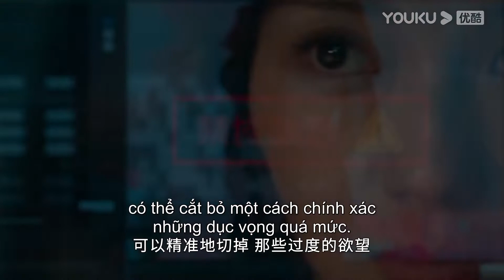Mỹ Như Uống Say Rồi Hành Hạ Hoàng Tử Thế Này Đây! | Người Tình Babylon Của Tôi | YOUKU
[ Người Tình Babylon Của Tôi ] là một bộ phim hài lãng mạn kể về câu chuyện tình yêu giả tưởng của Trần Mỹ Như. Năm 12 tuổi, cô bắt đầu giấc mơ về tình yêu trong tưởng tượng và viết lại nhật ký về chàng hoàng tử Babylon của mình. Sinh nhật năm 24 tuổi, chàng hoàng tử trong tưởng tượng của Trần Mỹ Như đã giáng thế, và các nhân vật khác trong cuốn nhật ký lần lượt xuất hiện. Cuốn nhật ký năm ấy đã trở thành câu thần chú xuyên không gian và thời gian. Trần Mỹ Như dính líu đến câu chuyện tình yêu hận thù kéo dài 3.700 năm.
★ Diễn viên chính: Phượng Tiểu Nhạc/Bốc Quan Kim/Hứa Vỹ Ninh/Chu Du/Vương Thuỵ Xương/Chu Nhan Mạn Tư
★ Lịch chiếu: Phát sóng lúc 19:00 từ Thứ 2 đến Thứ 5 hàng tuần.